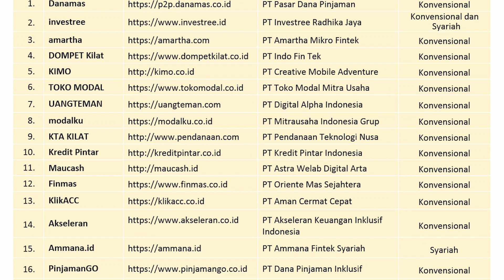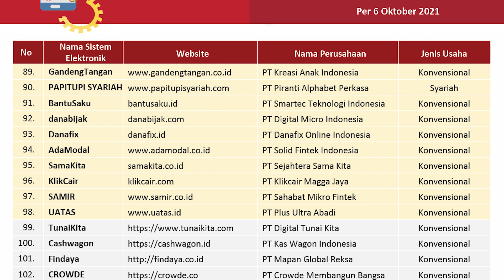Hentikan Pinjol Ilegal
Sobat OJK, OJK bersama Pemerintah berkomitmen untuk menghentikan pinjaman online ilegal yang meresahkan masyarakat.

Dalam konferensi pers mengenai pinjaman online ilegal, Selasa (19/10), Menkopolhukam Mahfud MD @mohmahfudmd menyatakan bahwa pinjol illegal dalam beroperasi dinyatakan tidak sah dan tidak memenuhi syarat. Oleh sebab itu bagi masyarakat yang sudah terlanjur menjadi korban, tidak perlu membayar. Jika mendapatkan ancaman dan teror kekerasan, masyarakat agar segera melapor ke kantor polisi terdekat. Polisi akan memberikan perlindungan bagi para pelapor.

Ketua Dewan Komisioner OJK Wimboh Santoso @wimboh.ojk juga berpesan kepada Pinjol legal yang berizin OJK untuk memberikan suku bunga yang murah sehingga dapat membantu masyarakat dalam memenuhi kebutuhan. Pinjol legal juga diminta untuk selalu mentaati peraturan dan etika dalam penagihan, serta terus meningkatkan pelayanan yang positif agar masyarakat dapat merasakan manfaat dari adanya pinjaman online.

Simak pernyataan Menkopolhukam dan Ketua Dewan Komisioner OJK lebih lanjut dalam postingan berikut ini.

Selalu CekDulu legalitas penawaran pinjol yang kamu terima ke Kontak OJK @kontak157 melalui telepon 157, atau WA 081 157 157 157. Kamu juga bisa lihat daftar pinjol yang legal di atau klik tautan